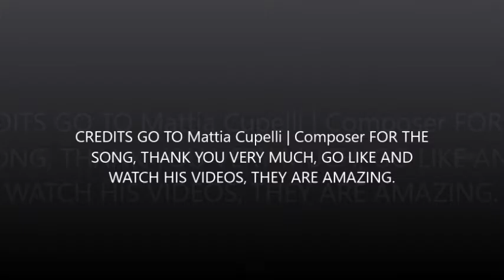WAKE UP...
Hope you enjoy. Here's the link to the music i used.